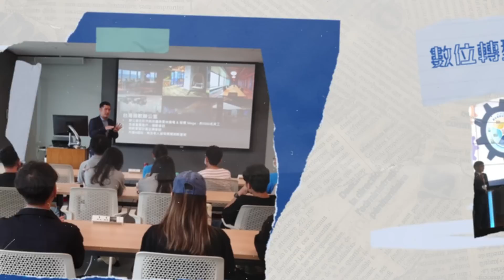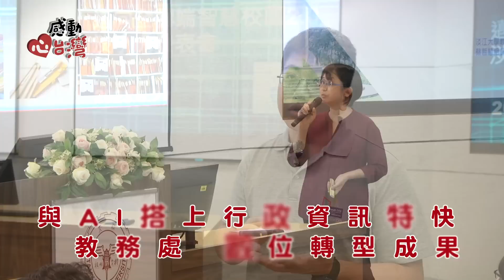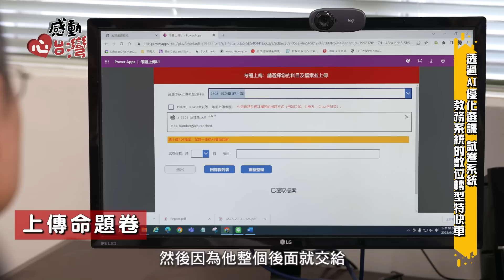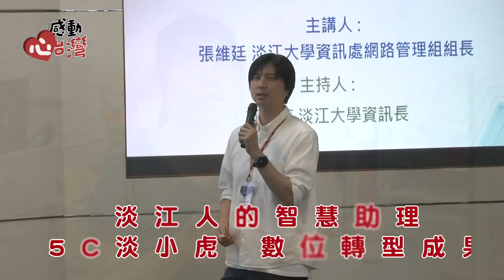感動心台灣 淡江大學 數位轉型 全雲端智慧校園2.0發表會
淡江大學數位轉型，打造全雲端智慧校園2.0，2023年6月首次亮相利用微軟Azure OpenAI ChatGPT發展之「淡江AI個人數位助理『5C淡小虎』」，「5C淡小虎」初期有8大功能，包含郵件助理、翻譯助理、我是Dall-e、重點摘要、QA問答、公文助理、校對幫手，以及自由交談；將可實現科技賦能，促成人機協作，有效提升效率與競爭力。
從推動「全雲端」到「全智慧」，達到「全淨零」，期許全校師長及同仁將技術應用到校務行政當中，迎向各項挑戰與機會。